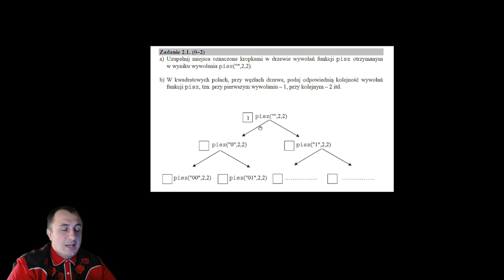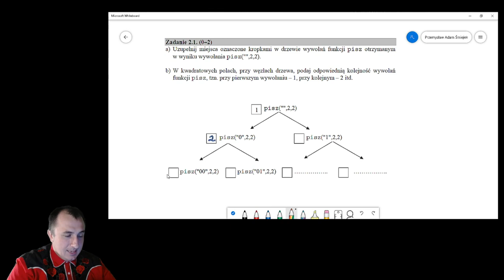Rekurencja 2.1 (matura 2019, zadanie 2, teoria)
Drugi odcinek zadania maturalnego z 2019 roku. Rozwiązujemy ppkt 1.